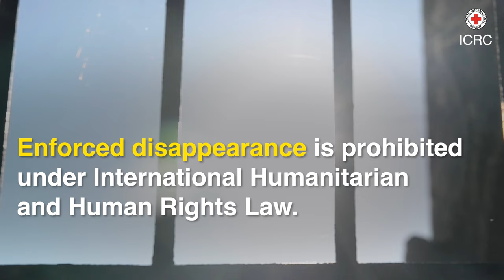Protecting the missing in war: what armed parties must do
Explore how international humanitarian law (IHL) protects people from disappearing in war.

This video explains how the 1949 Geneva Conventions and other humanitarian regulations mandate parties to conflicts to keep families in touch, search for the missing, and respect the deceased. We support these efforts that, if applied, will provide crucial answers to families.

Every person matters: the families have the right to know.